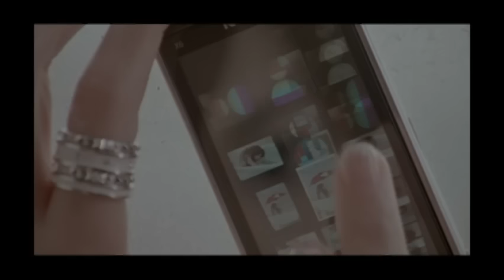楊丞琳 Rainie Yang - 匿名的好友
Music video by Rainie Yang performing NI MING DE HAO YOU.